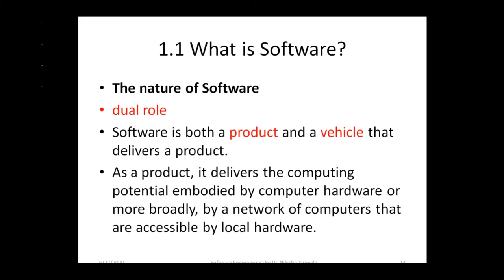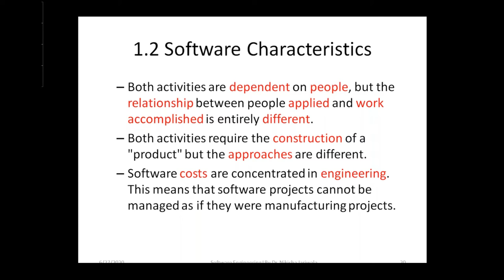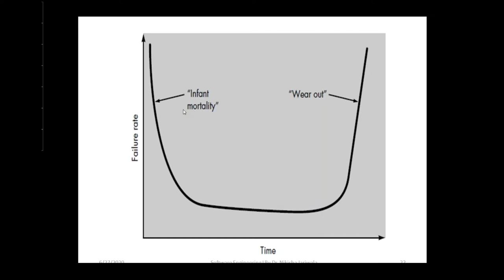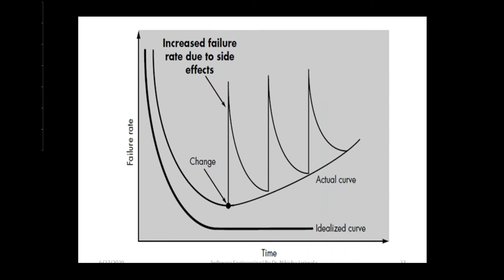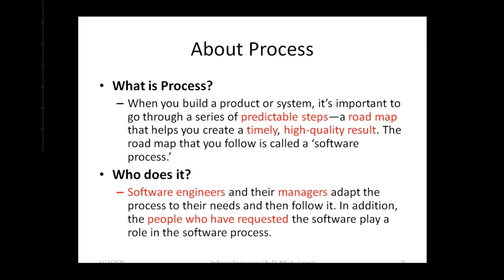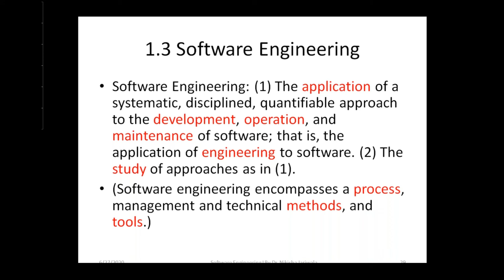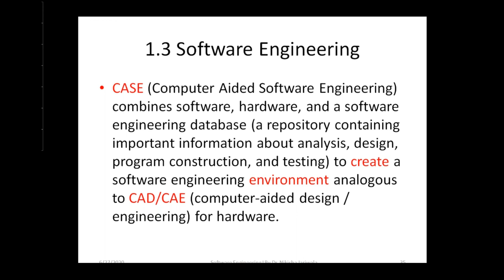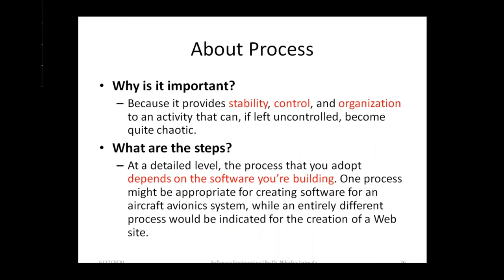Software Engineering Lecture 02 - Software Characteristics | Process | SE as Layered Tech | Gujarati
The lecture is in Gujarati Language. The discussion is done on characteristics of Software. There are 3 Characteristics:
1. Software is developed or engineered, it is not manufactured in the classical sense
2. Software doesn’t wear out, but it does deteriorate
3. Although the industry is moving toward component-based assembly, most software continues to be custom built.
Then brief discussion is also done on Software Process and Software Engineering as a Layered Technology.